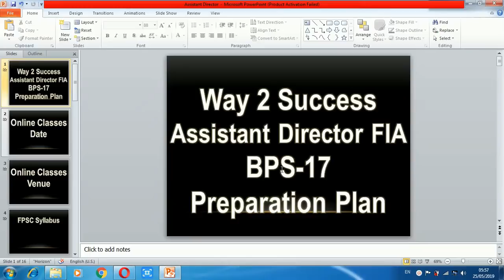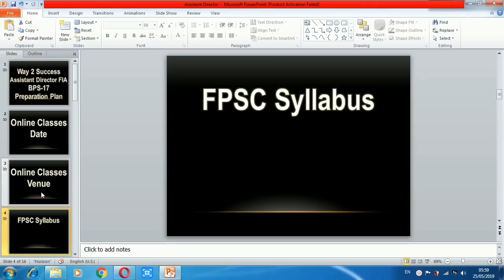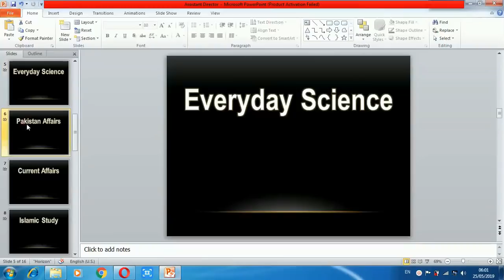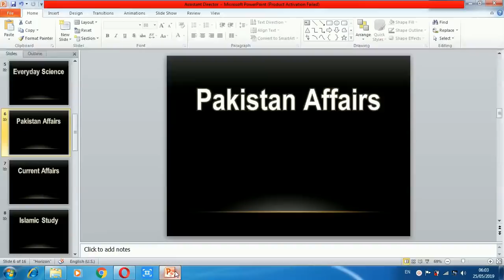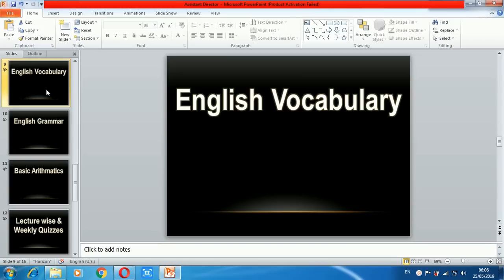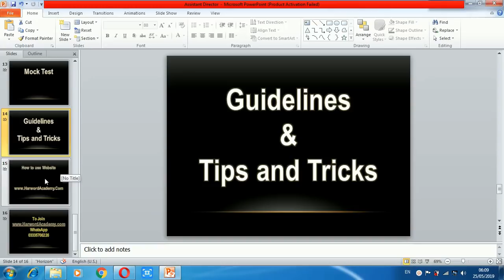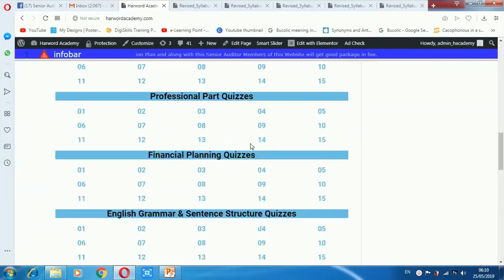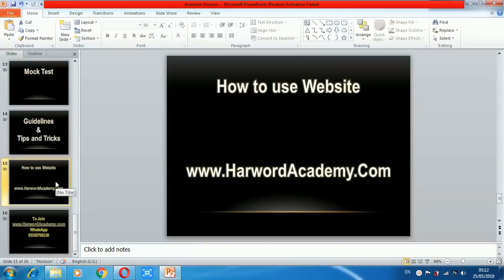Assistant Director Investigation (FIA),Complete Online Preparation Plan by Way 2 Success